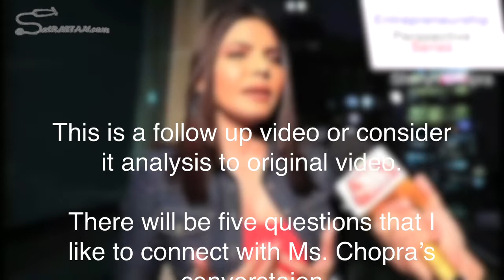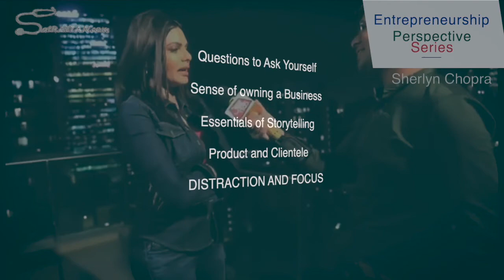Entrepreneurship Perspective Series Episode 1a 5 Questions for Sherlyn Chopra, Bollywood Celebrity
There will be following five question topics that I like to connect with Ms. Chopra's conversation.

1. Questions You Ask Yourself
2. Sense of Owning a Business
3. Essentials of Storytelling
4.  Product and Clientele
5. Distraction and Focus